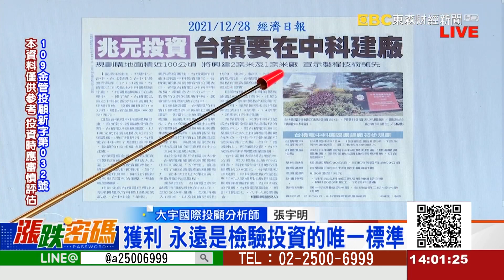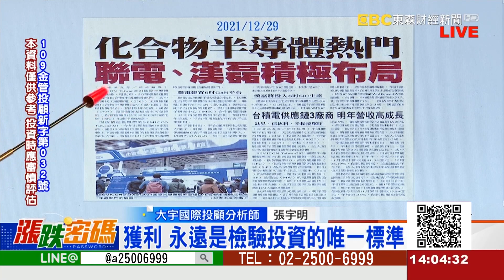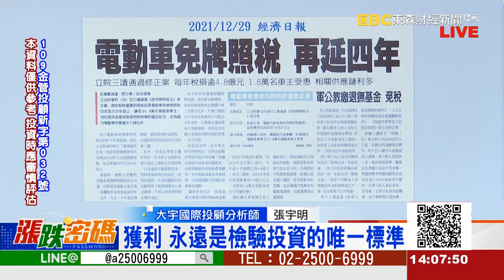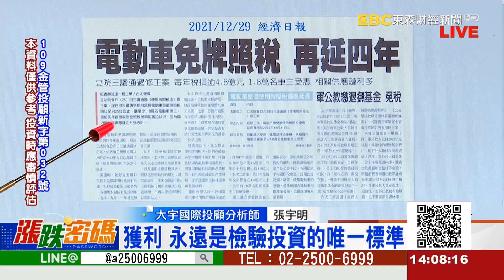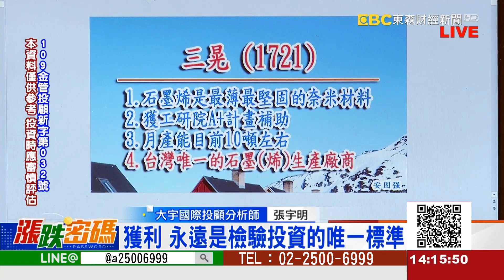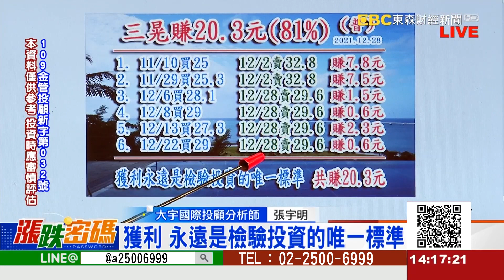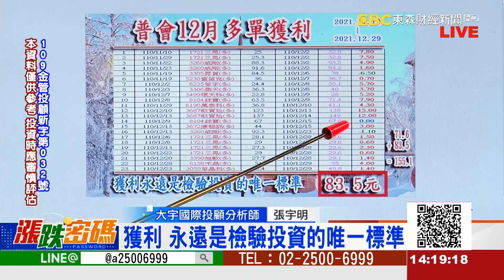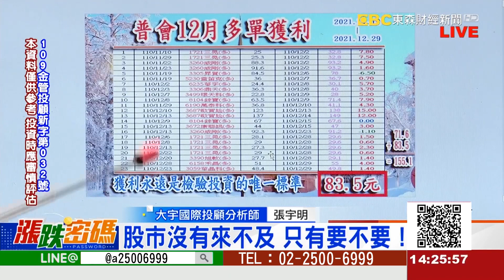2021.12.29 張宇明台股解盤 獲利永遠是檢驗投資的唯一標準